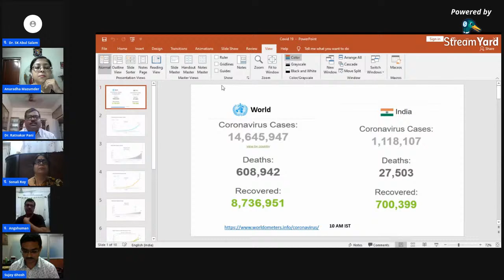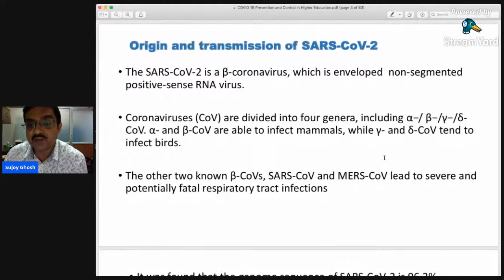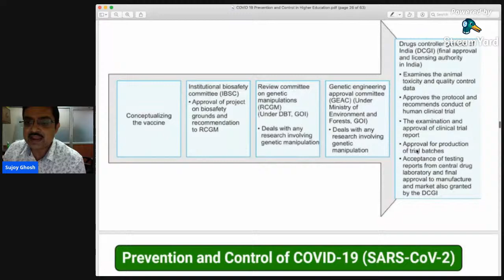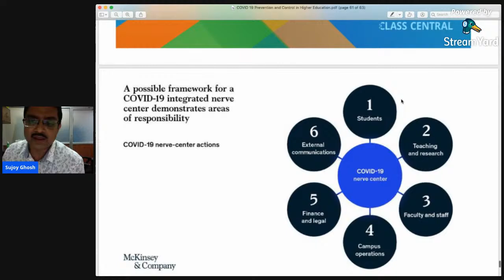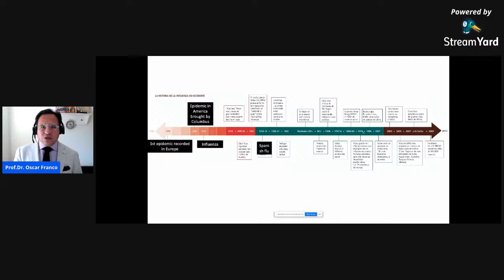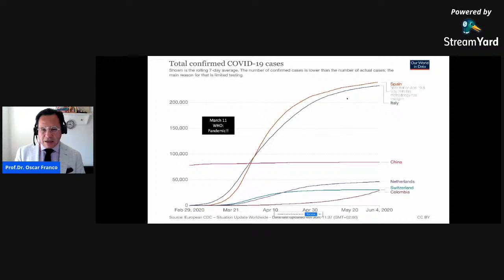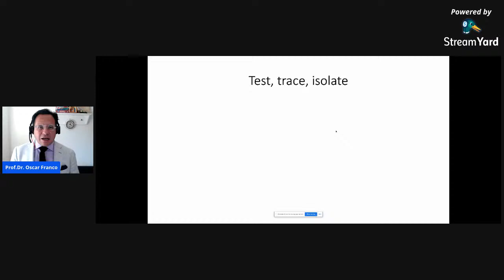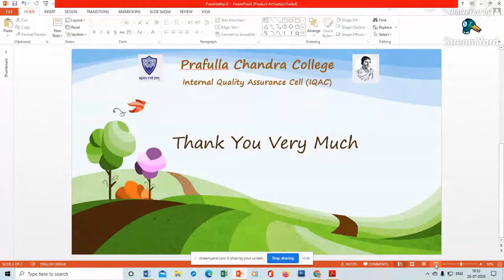International Webinar on "COVID-19 Pandemic: Incidence and Containment"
International Webinar on "COVID-19 Pandemic: Incidence and Containment" Organized by IQAC, Prafulla Chandra College on 20th July, 2020 at 5:00 p.m. onwards